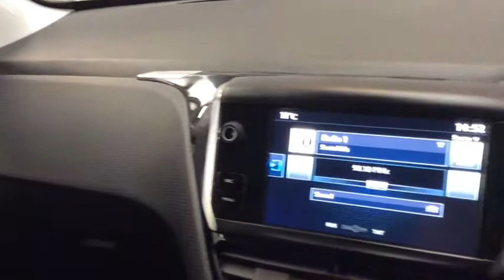RICHARD HARDIE USED CAR PEUGEOT 208 NK66 YDU